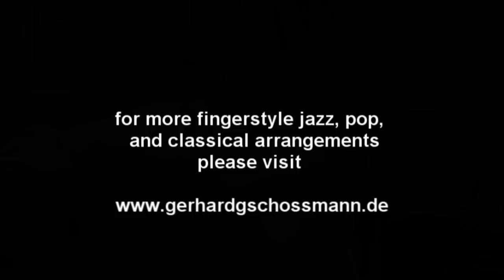Gerhard Gschossmann - "Wave" (A. C. Jobim) - guitar solo fingerstyle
Hi friends of guitar music,
"Wave" - one more of Antônio Carlos Jobim´s great songs. I like Jobim´s bossa style with these melodies, following special harmonies.
In my arrangement I tried to combine these 3 elements in my solo guitar version.

Gerhard

More of my own pieces and my solo transcriptions of jazz, pop and classical tunes at